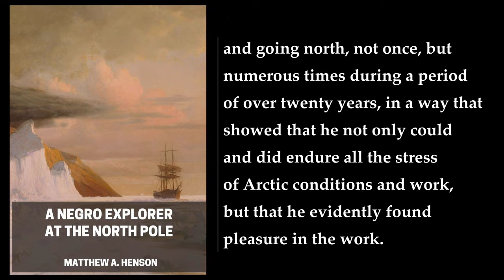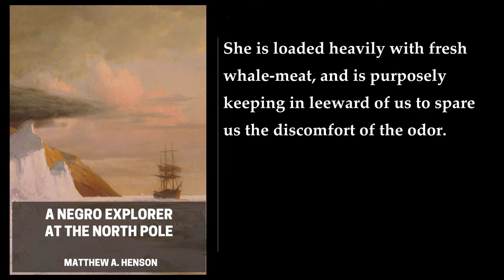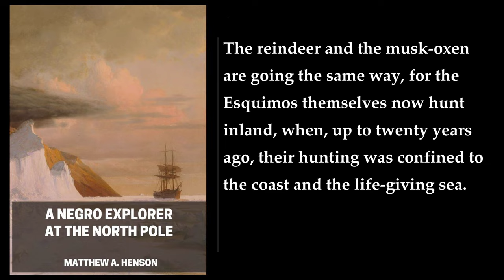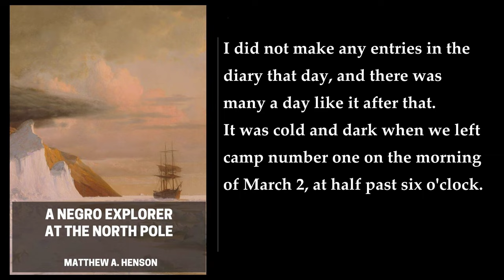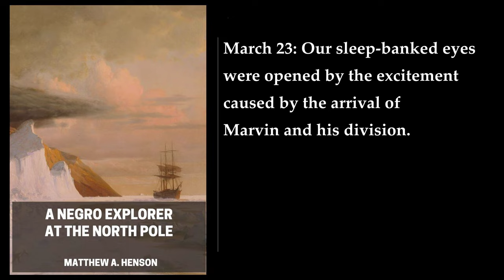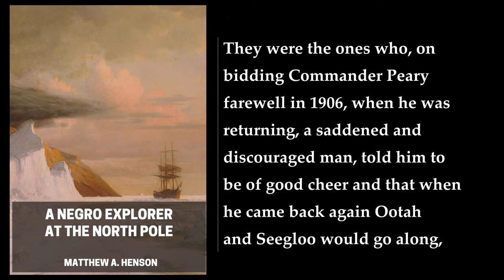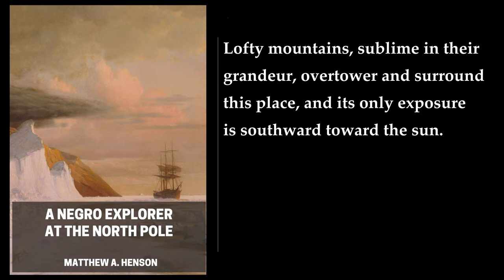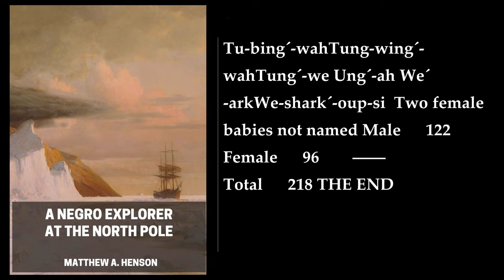A Negro Explorer at the North Pole. By Matthew A. Henson. Audiobook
"A Negro Explorer at the North Pole" is a memoir by Matthew A. Henson, an African American explorer who accompanied Robert Peary on seven voyages to the Arctic over a period of nearly 23 years. The book was published in 1912, and it describes Henson's experiences during his expeditions to the North Pole.

In the book, Henson describes himself as a "general assistant, skilled craftsperson, interpreter, and laborer" . He played a crucial role in ensuring the success of the mission, and he was one of the six men who claimed to have been the first to reach the geographic North Pole during the 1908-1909 expedition .

The book is filled with hair-breadth escapes from disaster and haunting evocations of life in the Arctic . It reveals Henson as the true hero of the journey, one who had been forced to accept a lower status because of his race .

Henson's memoir is an important historical document that sheds light on the contributions of African Americans to the field of exploration. It is also a fascinating account of one man's journey to the top of the world.
More: Matthew A. Henson, North Pole, explorer
memoir, Arctic, Eskimos
dog-sled, sleds, polar exploration
Robert Peary, black man, Maryland
language, Inuit, first man

00:00:00 Foreword
00:03:53 Introduction
00:09:30 1. The Early Years: Schoolboy, Cabin-Boy, Seaman, And Lieutenant Peary's Body-Servant, First Trips To The Arctic
00:25:02 2. Off For The Pole, How The Other Explorers Looked, The Lamb-Like Esquimos, Arrival At Etah
00:36:51 3. Finding Of Rudolph Franke, Whitney Landed, Trading And Coaling, Fighting The Ice-Packs
00:46:10 4. Preparing For Winter At Cape Sheridan, The Arctic Library
00:51:23 5. Making Peary Sledges, Hunting In The Arctic Night, The Excitable Dogs And Their Habits
00:57:52 6. The Peary Plan, A Rain Of Rocks, My Friends The Esquimos
01:04:29 7. Sledging To Cape Columbia, Hot Soldering In Cold Weather
01:15:43 8. In Camp At Columbia, Literary Igloos, The Magnificent Desolation Of The Arctic
01:23:26 9. Ready For The Dash To The Pole, The Commander's Arrival
01:28:05 10. Forward! March!
01:31:23 11. Fighting Up The Polar Sea, Held Up By The "Big Lead"
01:47:28 12. Pioneering The Way, Breaking Sledges
01:58:17 13. The Supporting-Parties Begin To Turn Back
02:12:12 14. Bartlett's Farthest North, His Quiet Good-By
02:23:46 15. The Pole!
02:37:56 16. The Fast Trek Back To Land
02:43:03 17. Safe On The Roosevelt, Poor Marvin
02:51:16 18. After Musk-Oxen, The Doctor's Scientific Expedition
03:00:12 19. The Roosevelt Starts For Home, Esquimo Villages, New Dogs And New Dog Fights
03:09:20 20. Two Narrow Escapes, Arrival At Etah, Harry Whitney, Dr. Cook's Claims
03:19:50 21. Etah To New York, Coming Of Mail And Reporters, Home!
03:29:32 Appendix I. Notes on the Esquimos
03:36:43 Appendix II. List of Smith Sound Esquimos